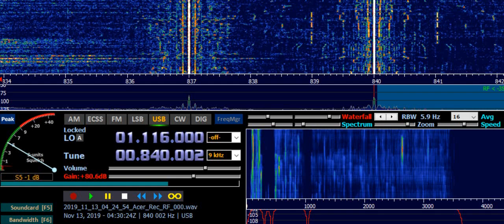CFCW Camrose AB (CAN) 840 kHz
Receiver: ELAD FDM-S2 Receiver with Digital Signal Processing (DSP)
Transmitter site: Camrose